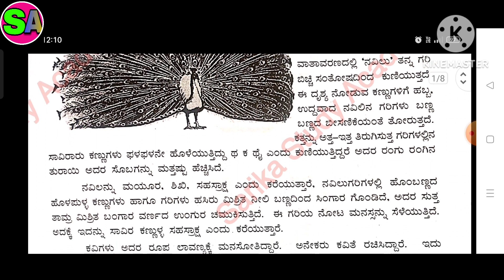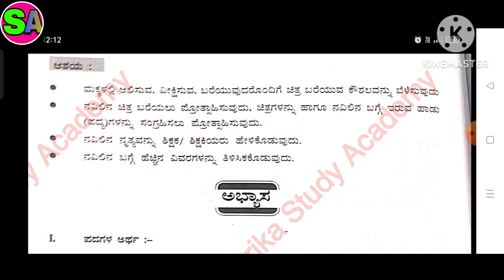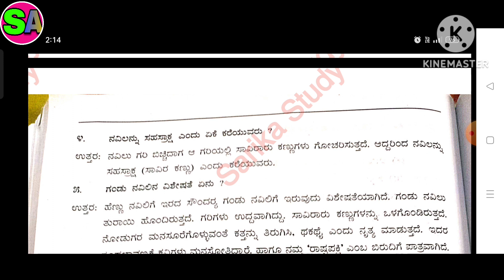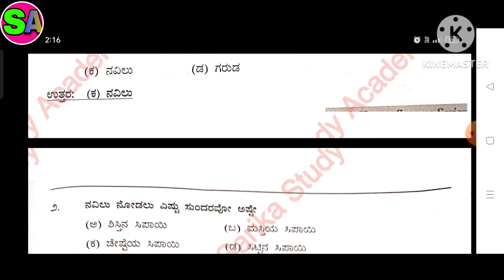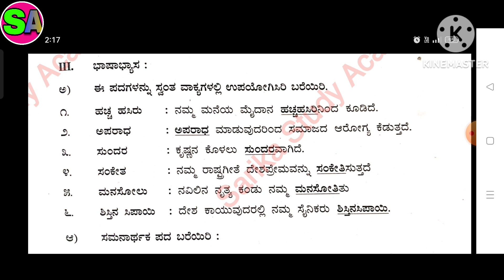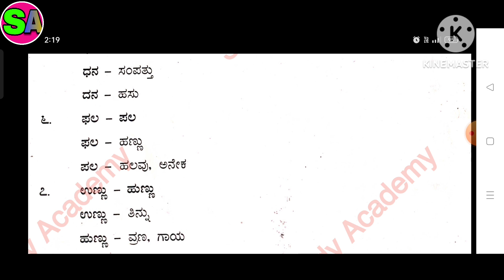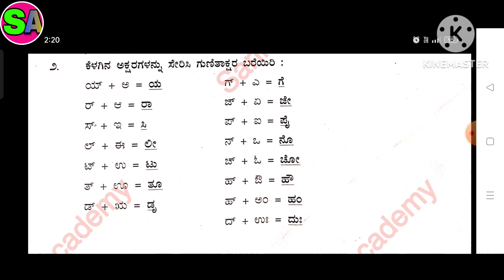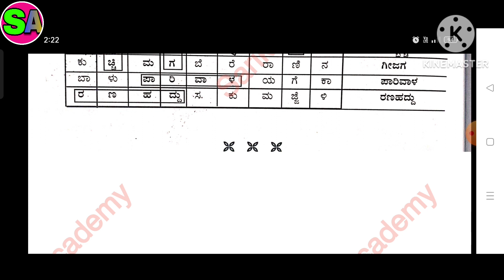Class 5 Kannada SL ಗದ್ಯ ಪಾಠ ೩ Lesson 3 ನವಿಲು (navilu ) exercise solution Karnataka state board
Class 5 Kannada second language ಪಾಠ-1#ಭಾಗ-2
CBSE/GSEB/NCERT/KTBS grade :- class 5 KSEB subject Kannada book :- Kannada book for   Lesson 3:-  ಭಾಗ ೩ ನವಿಲು   Easy explanation in for other grades and subject study material. kindly visit and subscribe our channel Sarika study academy.
__________________ Sarikastudyacademy Textbooksolutions workbooksolution. ncertsolution karnataka_state_board class5kannadaquestionandanswer textbooksolution wtextbooksolution # ಭಾಗ_೨_lesson 3_ನವಿಲು textbook_exercise_solution#ಭಾಗ ೨ lesson 3 ನವಿಲು
class5_Kannada_second_lanuage_textbook_solution_lesson_3_ನವಿಲು_ _karnataka_board#gujaratboardsolution#class1to10std.questionsandanswers In this video i explained Kannada book lesson 3 ಭಾಗ ೨. Lesson 3 ನವಿಲು so i hope you under stand the explanation and question and answers i hope this video help for your learning If you like than subscribe to my channel and hit the bell icon. .

 Class 5 Karnataka State board Kannada second language playlist links